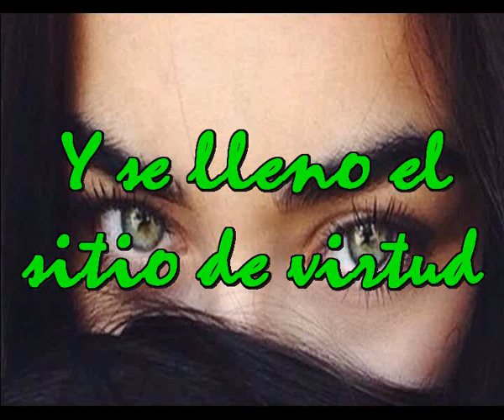Y se lleno el sitio de virtud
No era hermosa en apariencia
Pero era tan bella con su presencia
Que todo quedo lleno de luz

Parecia que no habia final alguno
Todos creiamos en algun milagro
Y sucedio lo que no esperabamos
Y acabo por fin ocurriendo algo

Era un hermoso dia de otoño
Los arboles cambiaban sus colores
El brillo de la lluvia relucia
Y entonces aparecio ella aquel dia

Que todo quedo se lleno de luz

Y comenzamos al fin a ver un final
El mas hermoso de los finales
Habia llegado de pronto la luz
Y nos ilumino a todos a raudales

Y si que fue hermoso aquel dia
Y si que resalto su belleza
Y aunque no era hermosa en apariencia
Lleno todo de alegria con su presencia